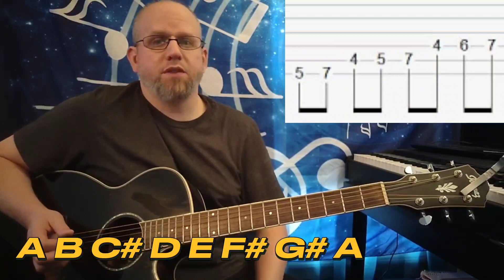Beginner Guitar Lessons | EP. 15 | Intervals/Power Chord Variations